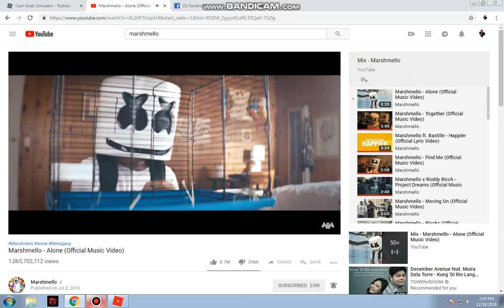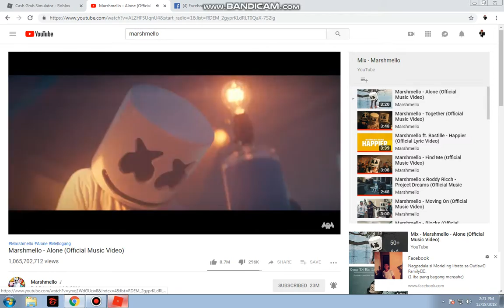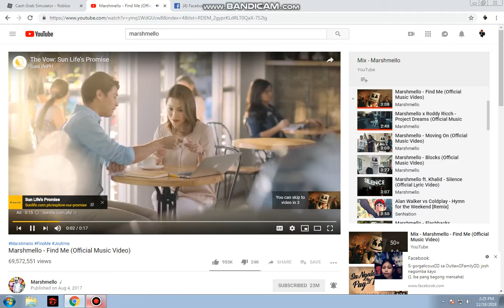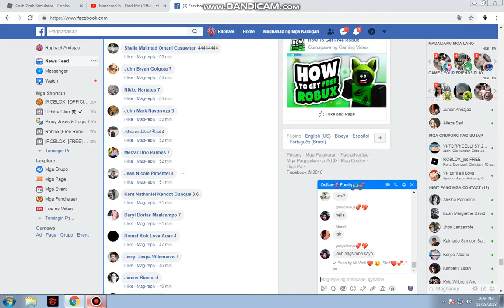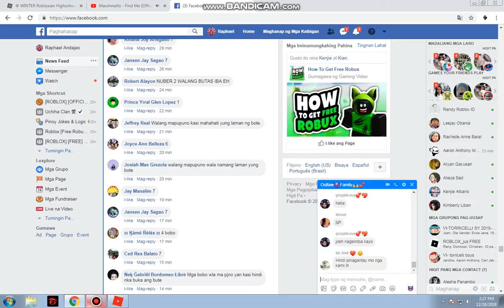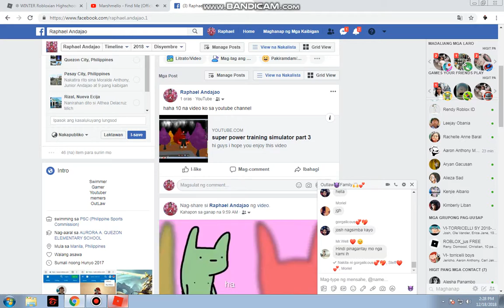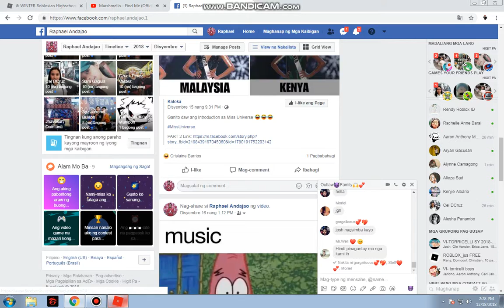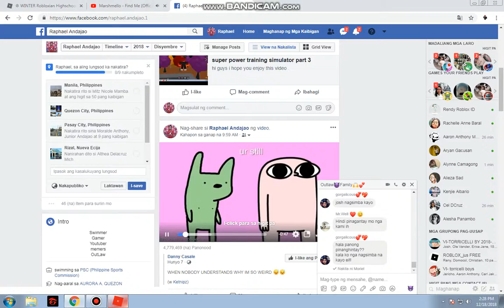roblox cash grab simulator